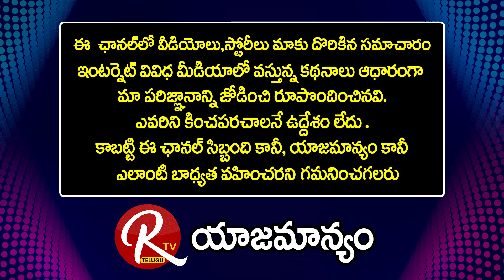Ysrtp Leader Gattu Ramachandra Rao | Comments On Social Discrimination |@RTV Telugu